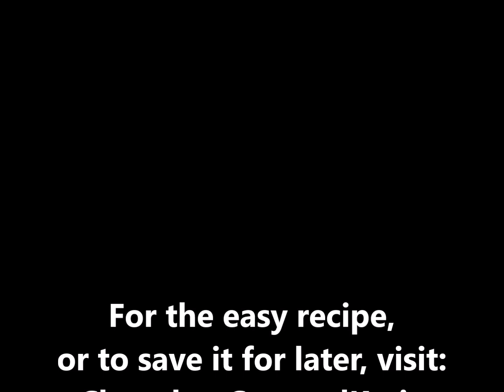How To Make Pineapple Pie - Just 5 Ingredients!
This super easy 5 ingredient pineapple pie recipe is accidentally vegan! It's one of my favorite healthy dessert recipes because it's so simple to make. Here's the easy recipe

Or you can also find our recipes on instagram